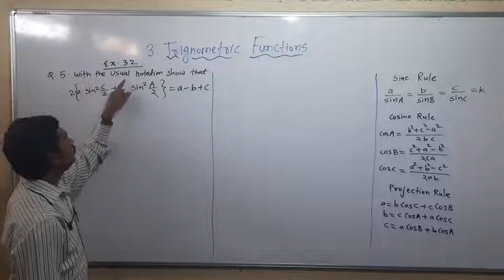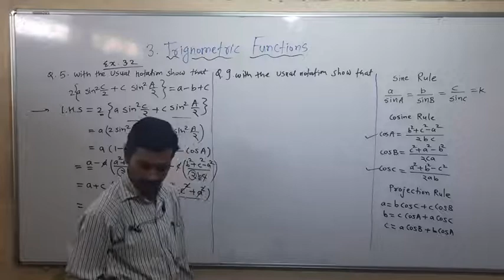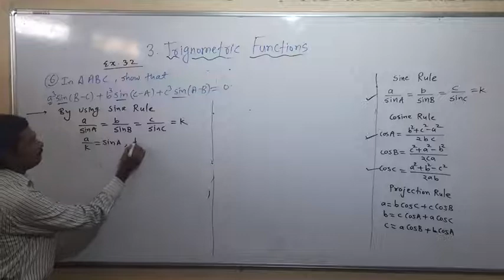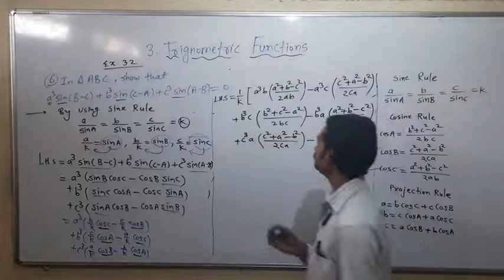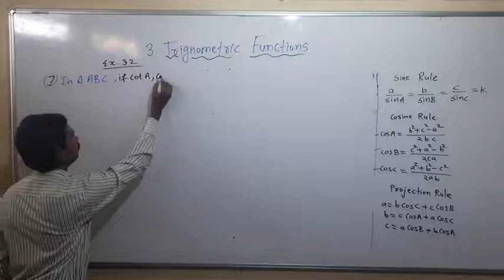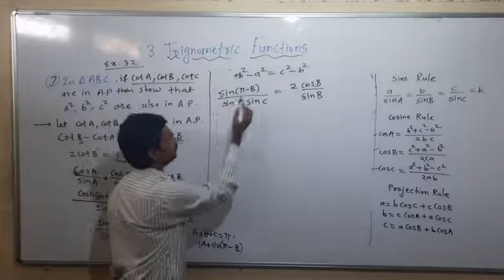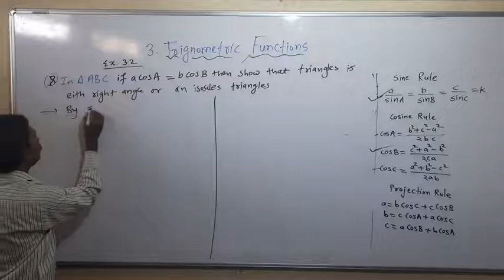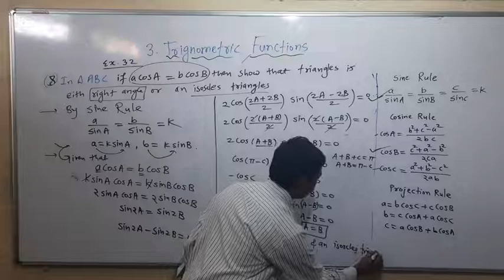Trigonometric Functions-07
12 Sci Exercise 3.2,Q.5 to 9